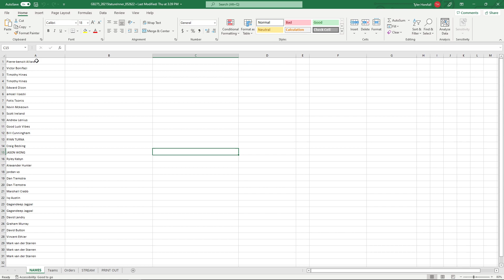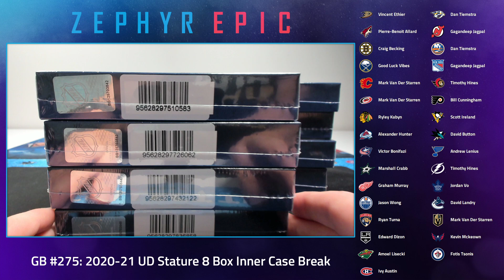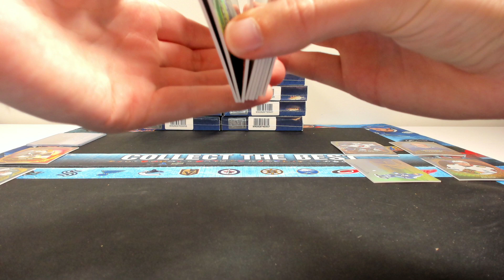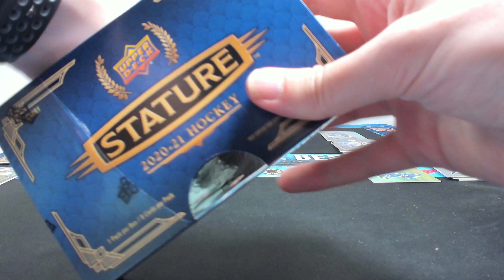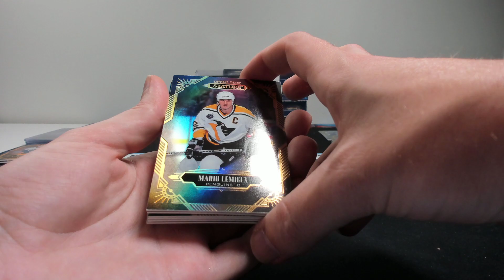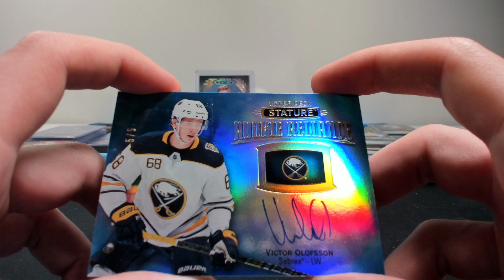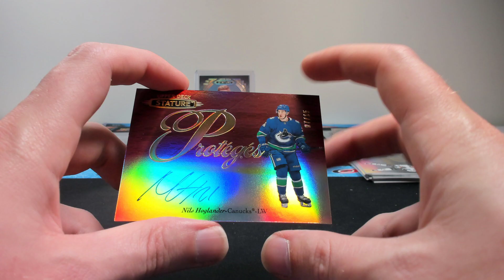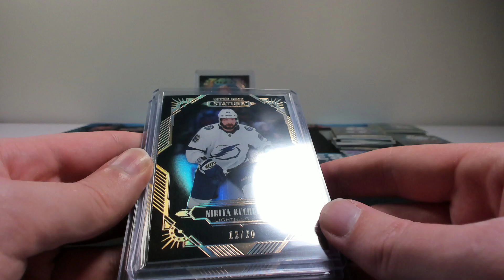2020-21 Upper Deck Stature 8 Box Inner Case Break (Group Break #275)